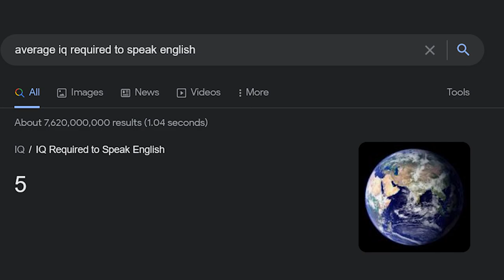How to Survive France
"En fait Cuties est un très bon film" - 🤓

Our Beautiful Patrons:
cool_doggo
Tom MT
!! yurnost !!
Luke Momjian

Our Beautiful Members:
EmeraldLord
social credit department
xebec
mert yiaYit
mordekaisergaming k
Routes
elelik095
Eshan Purohit
Uglify
Erling Kristiansen
Frapoo Ch.
jonathan downs
Abhi
John Warwick
Ternann
Uncle Cheezboiga
Big Boi Nugget Bucket
chris rice
Kracc Bacc's Cousin
brdtheo
Yash Sharma
ZX
Harrisoon
Dank Meme Guy
sayq
xdn
hog rider
Ukraines dude
swedishkiddoyo